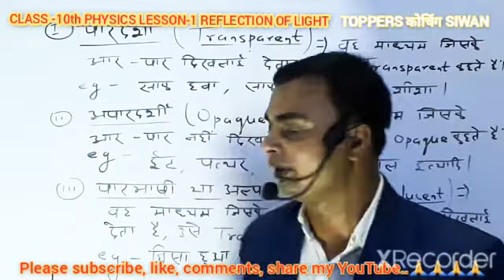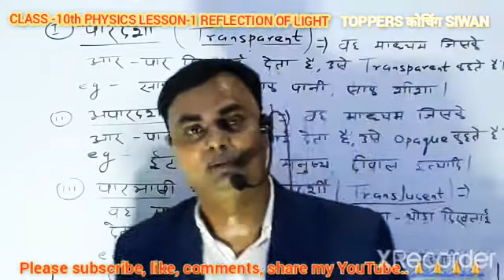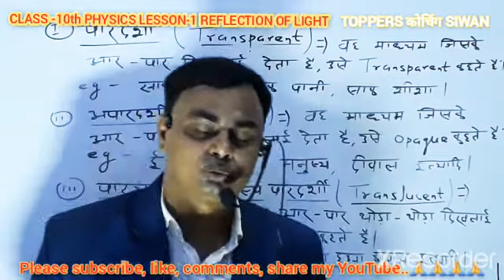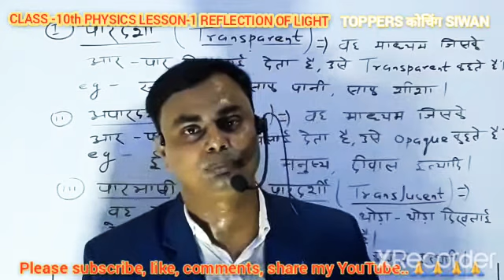।। पारदर्शी माध्यम।। अपारदर्शी माध्यम।। पारभाषी माध्यम।। byRanjeet sir